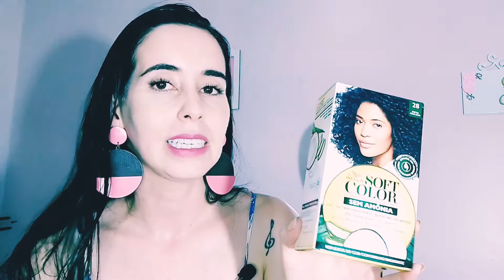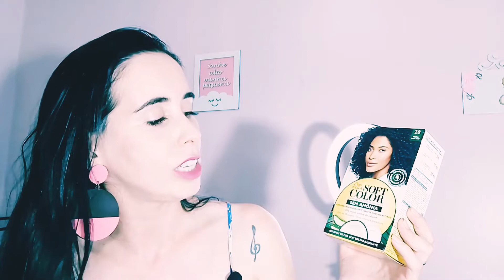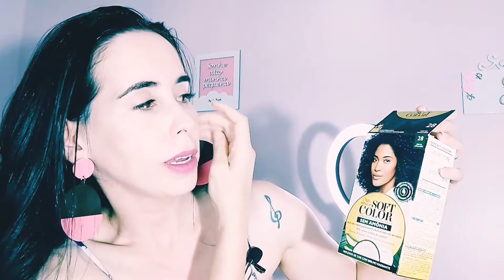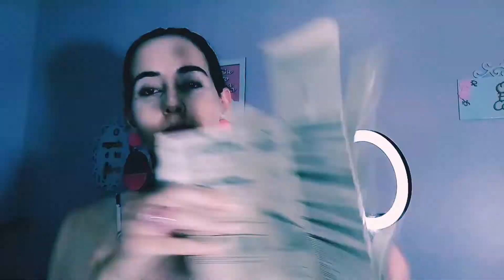Tintura WELLA SOFT COLOR sem Amônia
Tinta @wellaSoftColor,@Softcolor,@Tintura,@Wella,

@Bruna Tavares @AqcuaHydra@Serumfacial
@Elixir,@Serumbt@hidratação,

Olá!Sejam Bem Vindos á mais um vídeo ❤️🙏💛

acompanhem a resenha até o finalzinho 😍😍💛🙏

Instagram de Dicas

Instagram de Música

Fan Page de Música

canal no YouTube do Gabriel 💜

 🧡Playlist de resenha de Tintas para cabelos🤩

🧡O @O Boticario
Perfume Egeo!